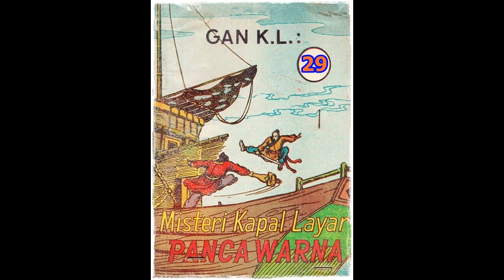Seri Cerita Silat Misteri Kapal Layar Pancawarna Jilid 29